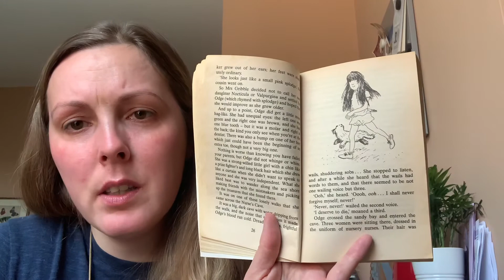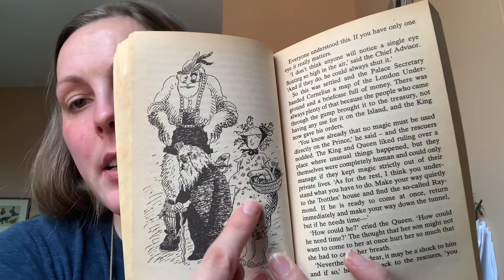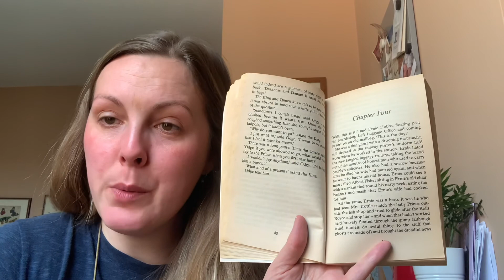The Secret of Platform 13 by Eva Ibbotson - Chapter 3